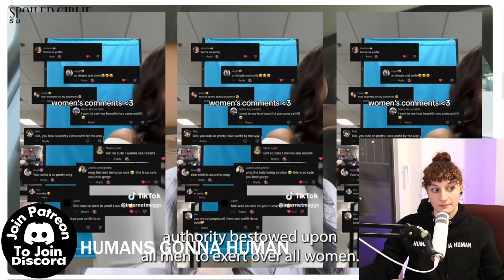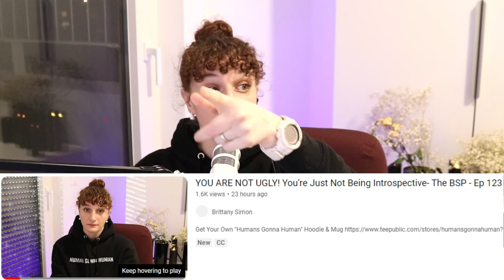"Ugly" Women NEED To Play The Capitalism Game Better!